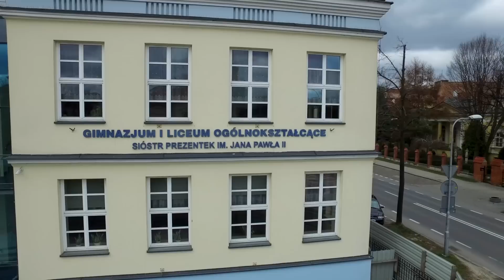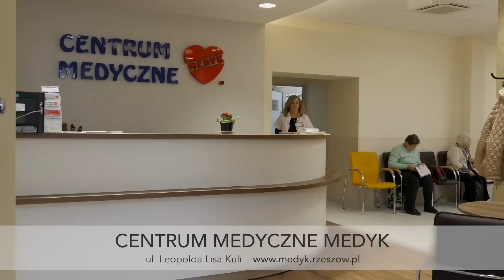Podniebny Rzeszów - odc. 3 - Osiedle Pułaskiego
Rzeszów z lotu ptaka. Osiedle Pułaskiego.